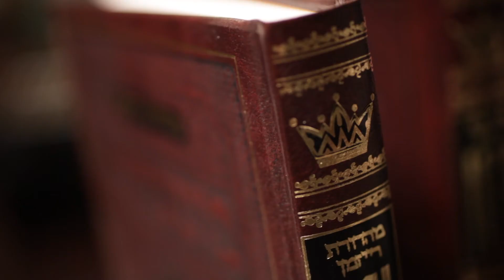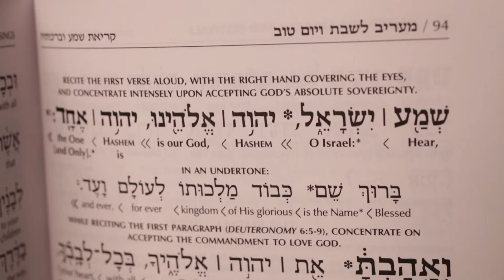"Architect of a Revolution" Trailer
Trailer for the film "Architect of a Revolution" shown at the Mesorah Heritage Legacy Dinner commemorating the first Yahrzeit of ArtScroll's founder, Rabbi Meir Zlotowitz Z"l

See the full film at :mesorahlegacyfoundation.com